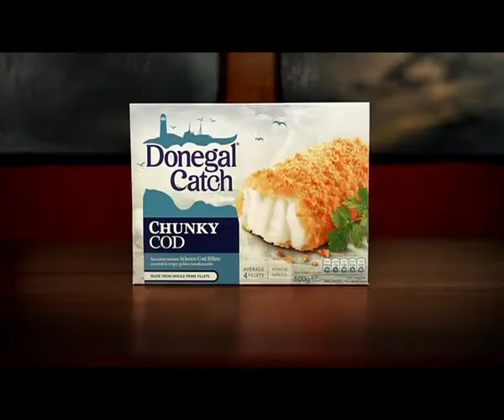Chunky Cod - Donegal Catch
Shot by Stephen St Leger over 2 days in the choppy waters of Ardmore Studios for IIBBDO. It re unites the original & hugely popular cast of the previous campaigns who have made the roles their own. It is one of three in the campaign.